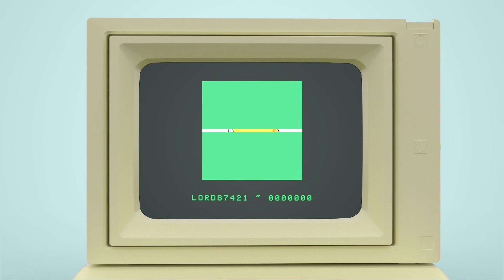Tom MacDonald - "Straight White Male"(Reaction)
Today family I do dive back into the rabbit hole with Tom MacDonald - "Straight White Male" Boy was this a treat ! Hope you enjoy